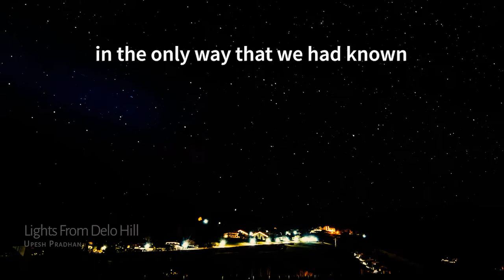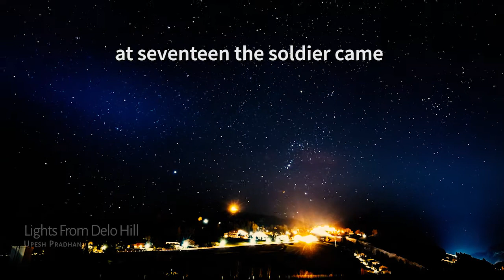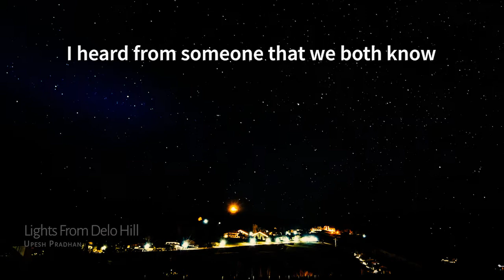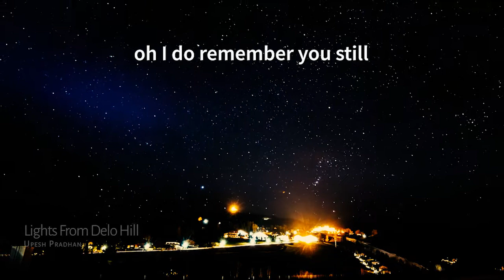Upesh Pradhan - Lights From Delo Hill | Demo Tape